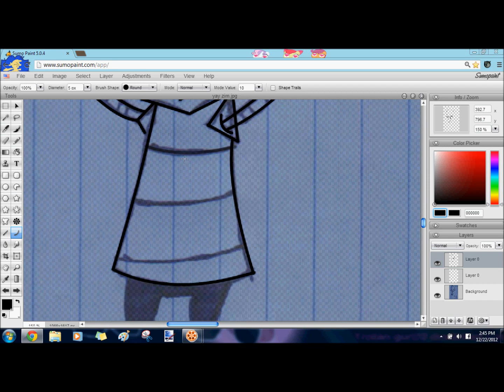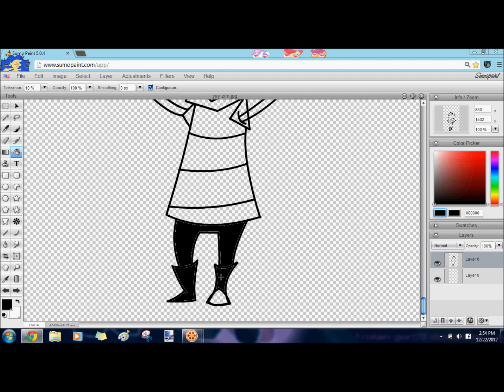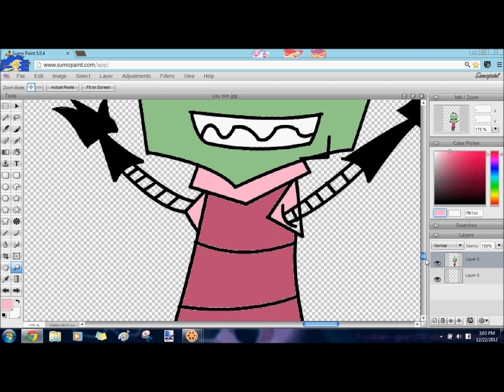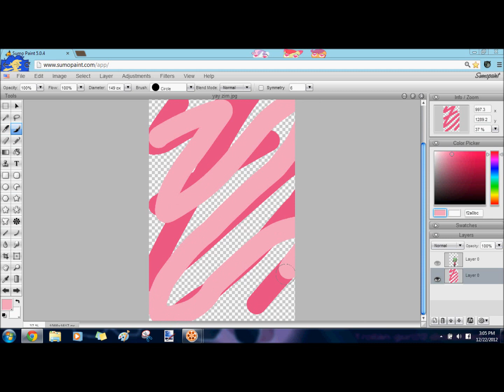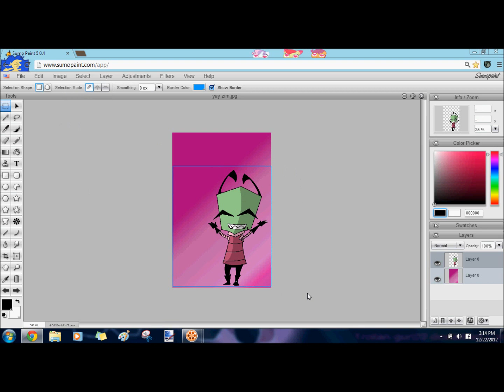Zim Speedpaint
I made my first. speedpaint. yay!

I made this doodle friday when my teacher told me i did good wok on my assignments, and i felt good.